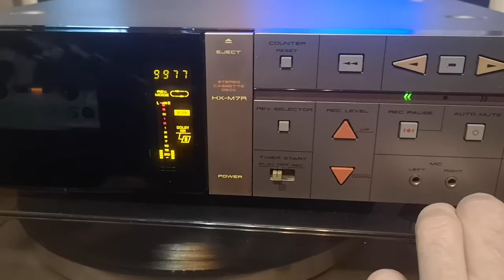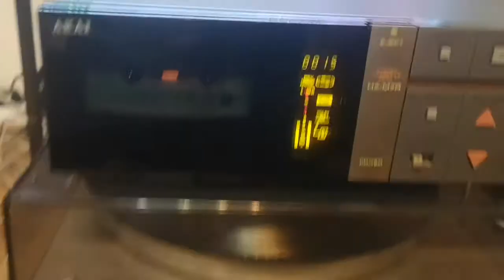Zdieľať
Akai HX-M7R, TEST